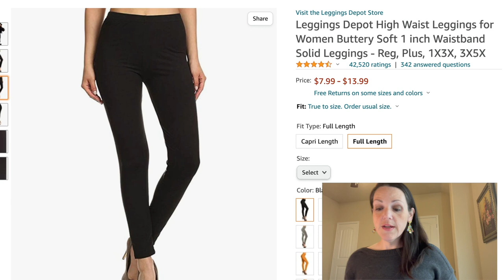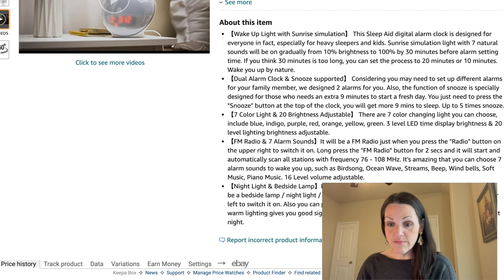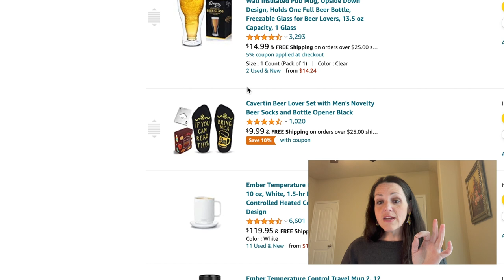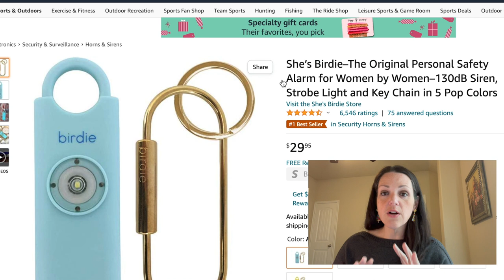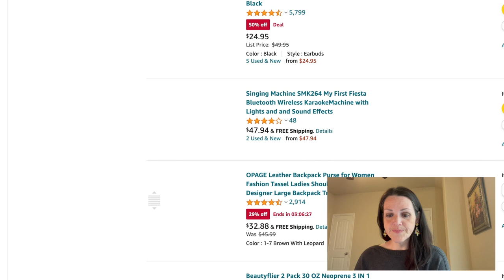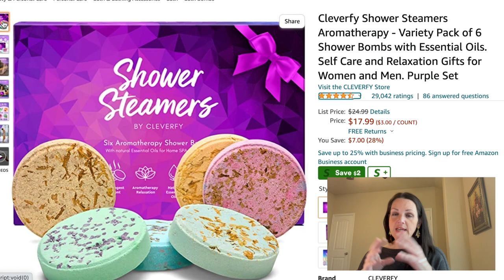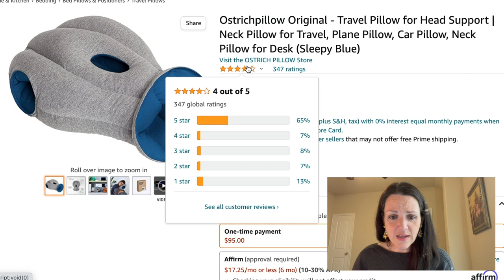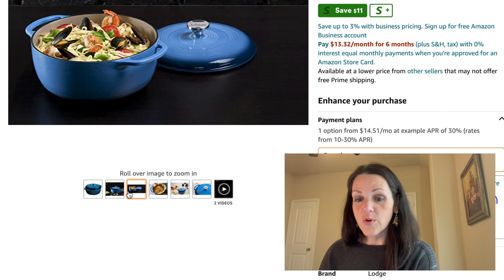AMAZON CHRISTMAS GIFTS IDEAS FOR ALL AGES! UNIQUE GIFT IDEAS PEOPLE WILL ACTUALLY WANT AND USE! 🎅🎄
Head Lamp Beanie
Mini Projector
Sunrise Alarm Clock
Hair Clips
Printing Pen
Reversible Octopus Plush
Beer Glass
Beer Socks
Ember Mug
Ember Travel Mug
Maglite Flashlight
Birdie Alarm
Pink Survival Kit
Black Survival Kit
JBL Earbuds
Karaoke Machine
Backpack Purse
Drink Carrier 2 pack
Drink Carrier 1
Kids Microscope
Herb Kit
Shower Steamers
Coin Layered Necklace
Layered Necklace with bar
1st Snack Bundle
2nd Snack Bundle
3rd Snack Bundle
Star Projector
Wrangler Flannel
Sherpa Pullover
Lodge Dutch Oven

Varonica17

If you click on the link and make a purchase I will get a small percentage of that sale at NO extra charge to you. It does help support the growth of the channel. However, you are under no obligation to buy anything I ever mention in a video.